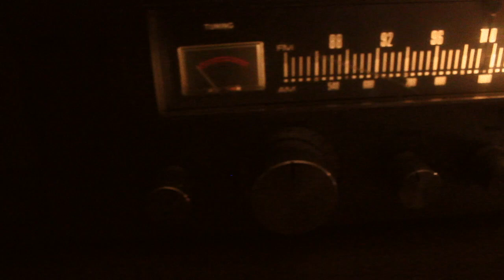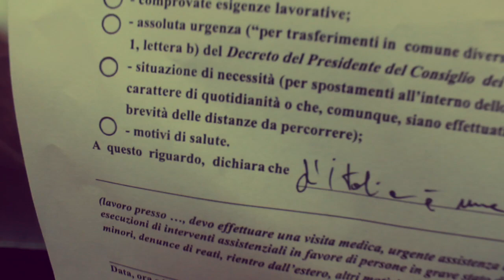FERDINANDO - Italia Storia D'Amore (quarantine home version )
Una canzone, un filmato, una lettera scritta alla finestra del tempo.
Un pensiero, un modo per abbracciarvi.
Un'autodichiarazione d'amore per il nostro belpaese che continua a donare slanci di incredibile bellezza, nonostante tutto.

Un viaggio che parte dalla finestra di Giulietta e Romeo, i tempi della peste, attraversa l’Italia, l’epoca del fascismo de “La vita è bella” e arriva alla finestra dei giorni nostri.

Giorni di resistenza e di dolore combattuti da eroi romantici
“Un dottore prescrive lettere d’amore”

Tra un “Giulietta affacciati al Balcone” e un “Buongiorno
Principessa” “Siamo una sola casa”.

(Registrato e prodotto in casa).